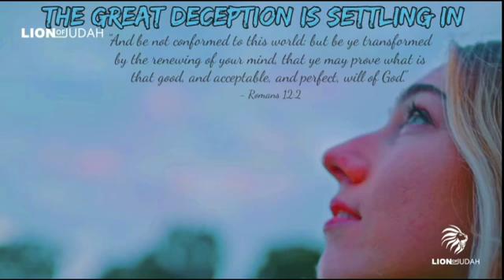The Great Deception Is Settling In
Track - The Great Deception Is Settling In